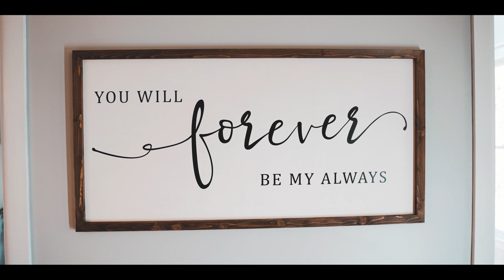Kristen + Jordan's Highlight - The Manor at Stowers Hill